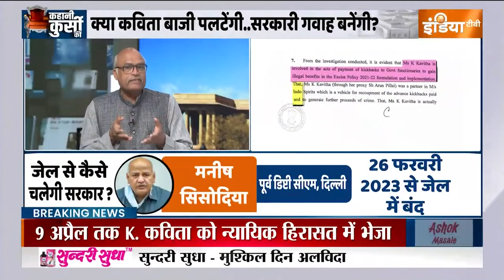Kahani Kursi Ki: K Kavitha की तीसरी पेशी..ED ने रिमांड क्यों नहीं मांगी? | Arvind Kejriwal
Delhi Liquor Policy Scam News: क्या BSS चीफ के चंद्रशेखर राव की बेटी के. कविता भी शराब घोटाले में सरकारी गवाह बनने जा रही है. ये सवाल इसलिए खड़ा हो गया है कि ED ने कविता की रिमांड नहीं मांगी है.